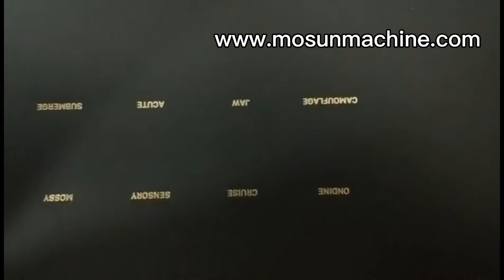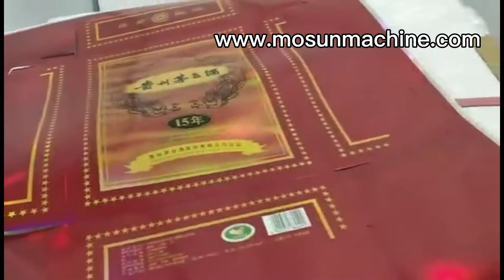MSTL-930 Automatic Hot Foil Stamping Machine in good use in customer workshop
RUIAN MOSUN MACHINERY CO.,LTD
Eva Wong